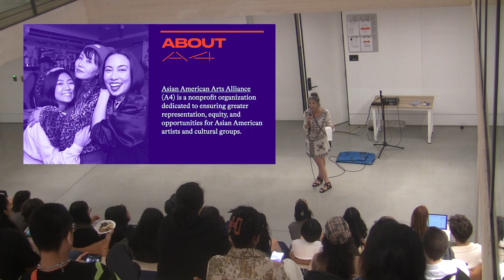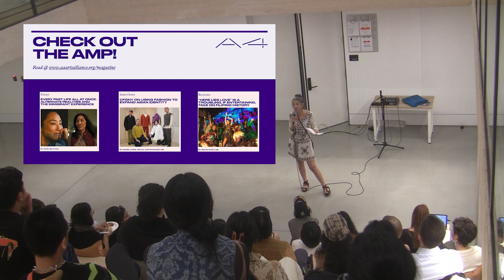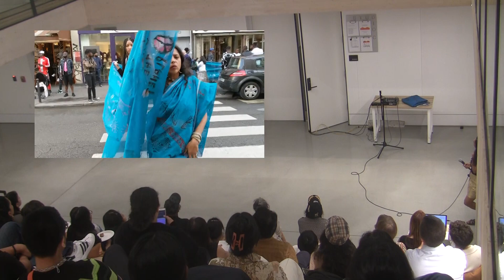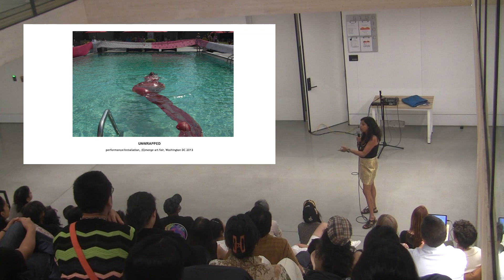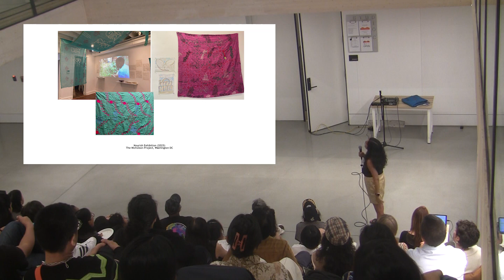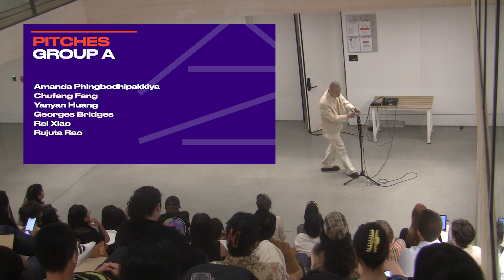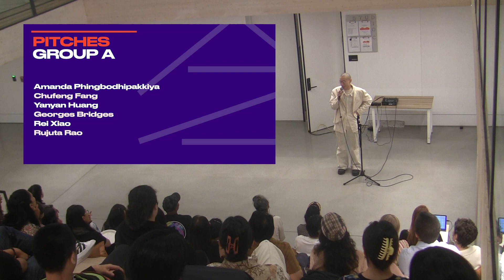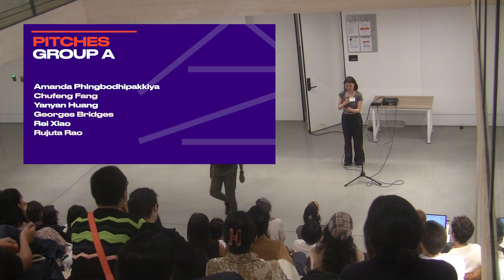2023 September Town Hall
Asian American Arts Alliance (A4) welcomes you to attend and participate in September’s Town Hall on Fashion and Textiles in celebration of Textile Month and Fashion Week in NYC. We’ll be hosted by Mercury Store in Brooklyn, NY.